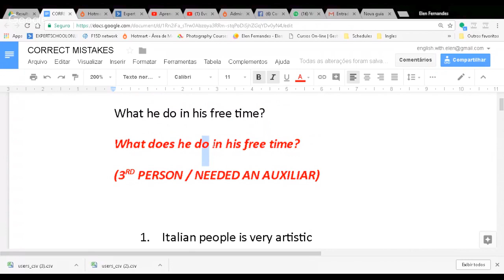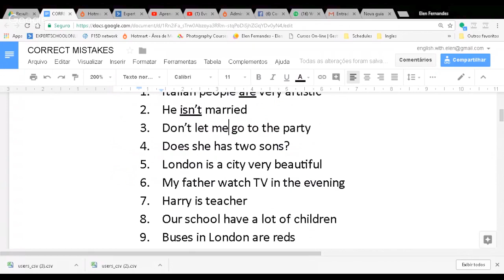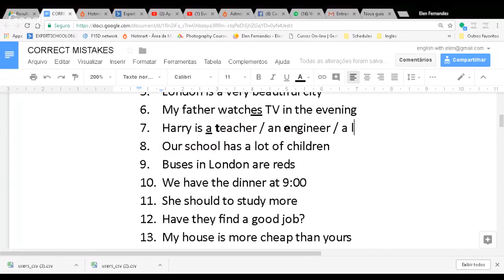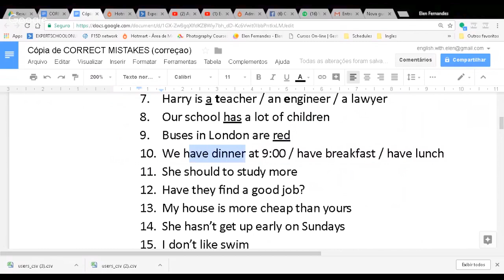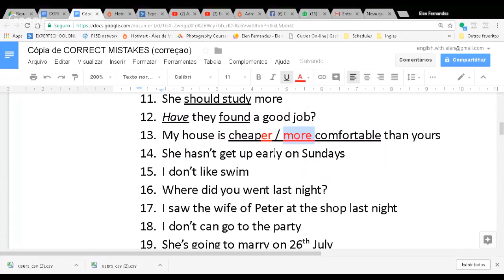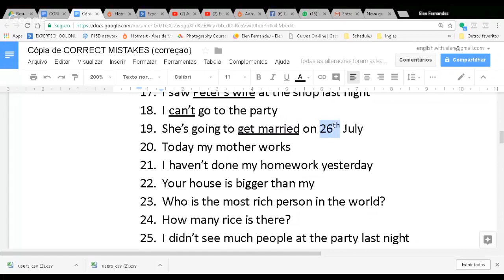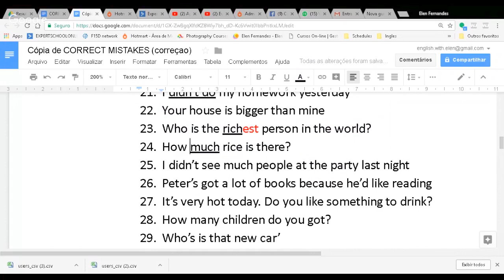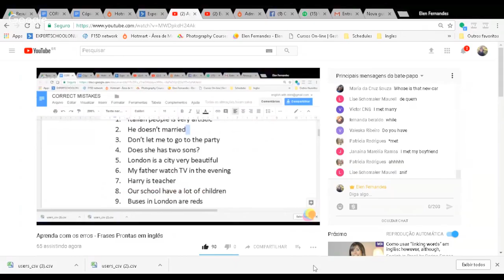Aprenda com os erros - Frases Prontas em inglês